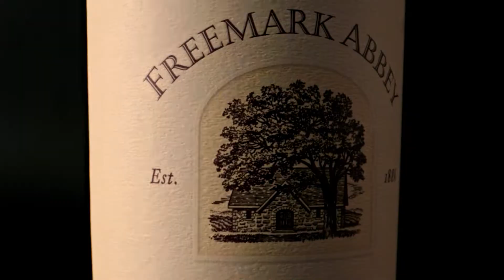I - The Legacy of a Pioneering Napa Valley Winery Original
Founded in 1886 by wine pioneer Josephine Tychson, Freemark Abbey embraces its legacy of producing classically-styled Cabernet Sauvignon and Chardonnay in the Napa Valley.​